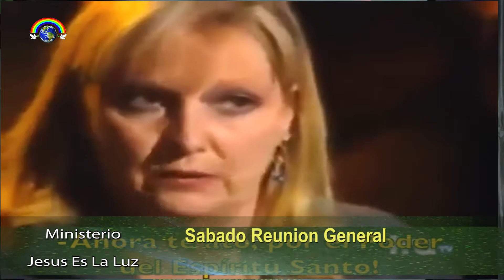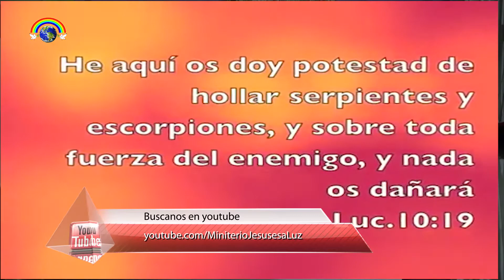21 10 2018 PROGRAMA 34 CULTO 20HS